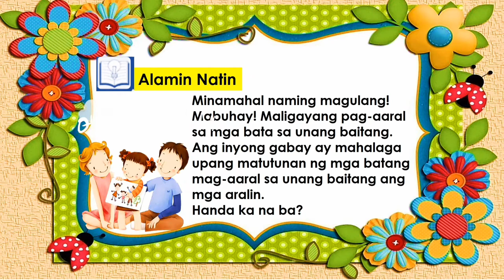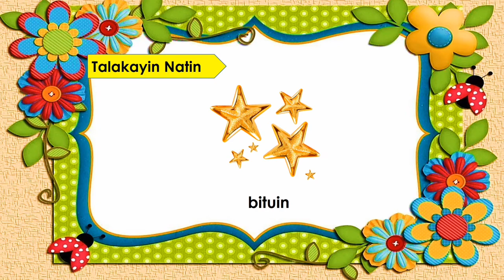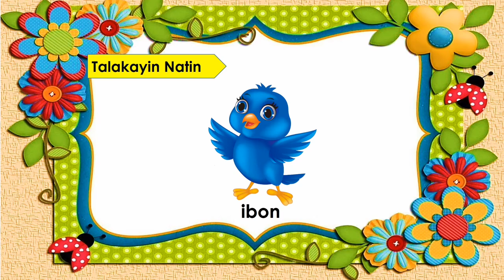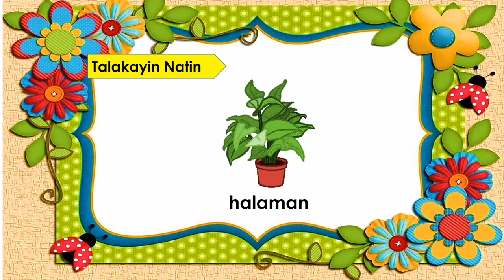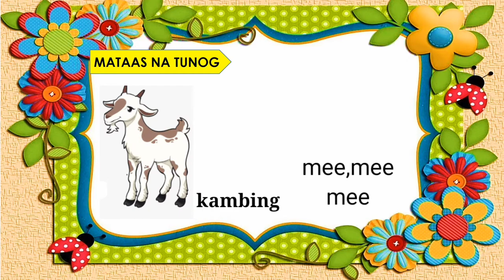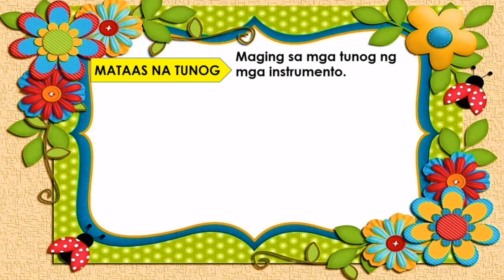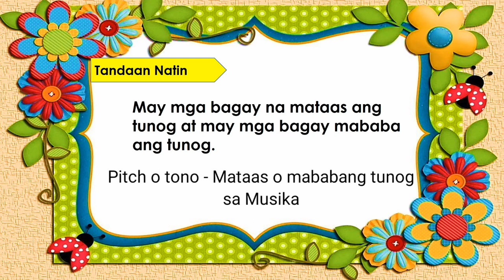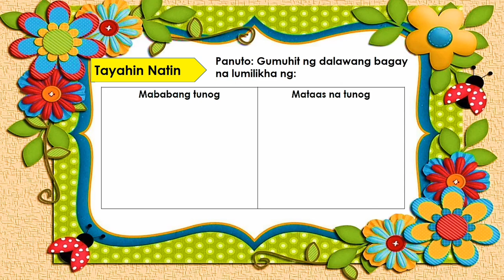MUSIC1 QRT2 WEEK1 | PITCH O TONO (MATAAS O MABABA)